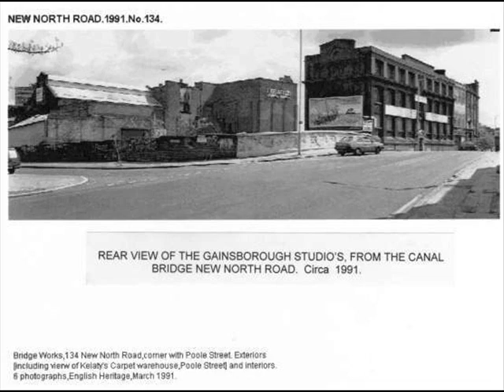Hollywood on the Canal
A Digital Story by Luca Zizzari about Gainsborough Studios